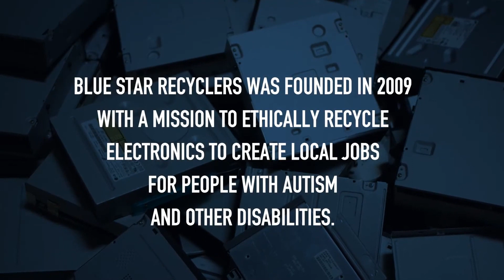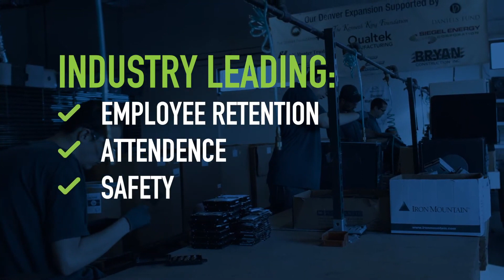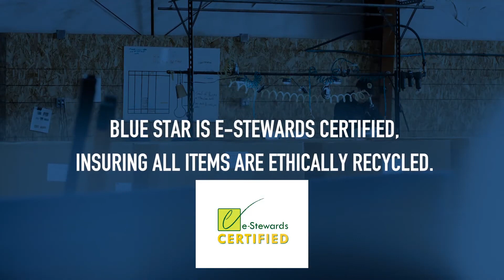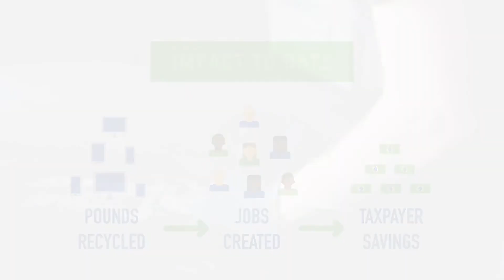Hunter Industries Irrigation Controller Recycling Program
Every day at Hunter Industries, we strive to conduct business with our core value of Social Responsibility in mind. We firmly believe that recycling irrigation products when they reach the end of their usable life is important — for our company, our customers, the industry at large, and our planet. Since 2019, we have partnered with nonprofit organization Blue Star Recyclers to recycle outdated and discarded irrigation controllers, providing steady jobs for people with autism and other disabilities in the process. I’d like to share with you a video from Blue Star Recyclers that shows the impact this partnership has on the lives of the organization’s employees. I also invite you to join us in this unique irrigation controller recycling program.
I hope you see the value of this program and why we here at Hunter are so committed to and thankful for your participation. We appreciate your support!

0:00 Intro/Overview
0:26 Partnership with BlueStar Recyclers
0:54 BlueStar Recyclers Company Video
3:43 WaterSense Indoor/Outdoor Comparison